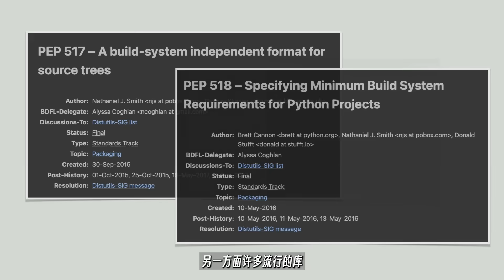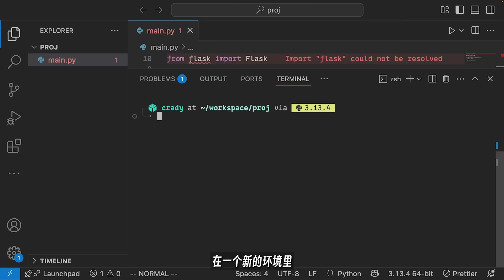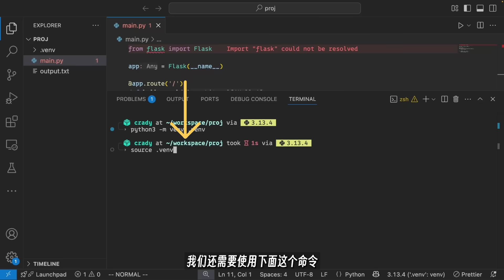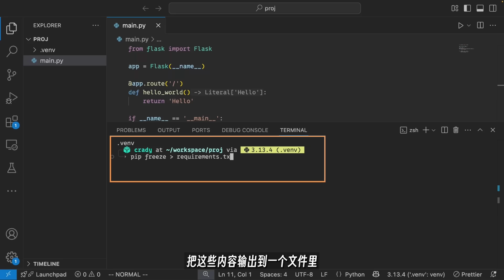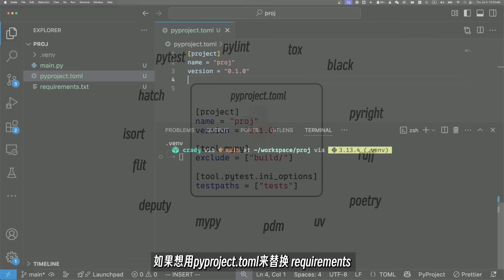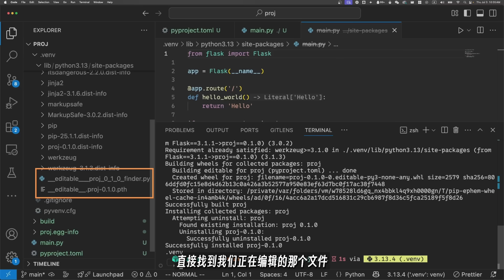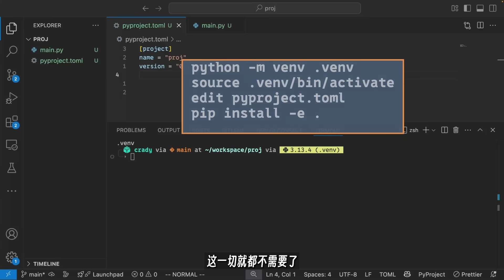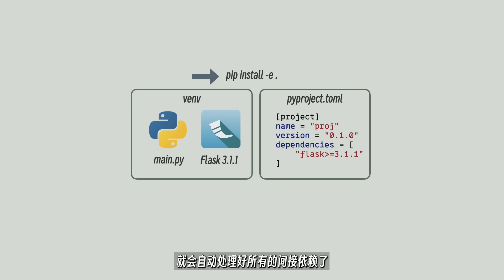从pip到uv：一口气梳理现代Python项目管理全流程！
时间轴
00:00:00 介绍
00:00:33 Conda
00:02:08 官方Python
00:02:45 venv
00:06:04 依赖管理
00:11:07 高级工具(uv)
00:13:53 整体流程